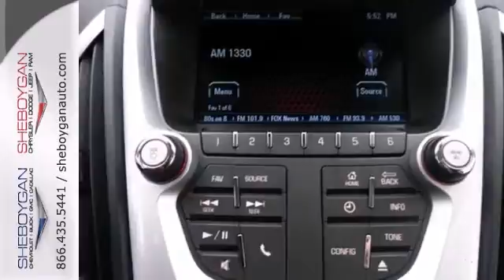2014 GMC Terrain Appleton WI Green Bay, WI Z069 - SOLD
Year: 2014
Make: GMC
Model: Terrain
Trim: SLE-1
Engine: 2.4L 4 cyls
Transmission: Automatic 6-Speed
Color: Crystal Red Tintcoat
Stock #: Z069
If you've been searching for just the right Vehicle then stop your search right here. This is a great SUV that is guaranteed to keep on chugging along for years and years. You will not be disappointed when you see this SUV!!! ATTENTION!! Standard features include: Bluetooth Remote power door locks Power windows with 4 one-touch Automatic Transmission 4-wheel ABS brakes Air conditioning Cruise control Audio controls on steering wheel Traction control - ABS and driveline Tilt and telescopic steering wheel Power heated mirrors 2-way power adjustable drivers seat Head airbags - Curtain 1st and 2nd row Passenger Airbag 182 hp horsepower 2.4 liter inline 4 cylinder DOHC engine 4 Doors Front-wheel drive Front fog/driving lights Compass External temperature display Tachometer Interior air filtration Speed-proportional power steering Clock - In-radio display Trip computer Satellite communications - OnStar Directions & Connections Video Monitor Location - Front Rear spoiler - Lip Intermittent window wipers Privacy/tinted glass Rear wiper Reclining rear seats Rear bench seats Front seat type - Bucket Daytime running lights Dusk sensing headlights Stability control - Stability control with anti-roll Tire pressure monitoring system Transmission hill holder Rear defogger Center Console - Full with covered storage... Are you looking for a Dealership you can trust and actually enjoy your car buying experience...look no further. Our Mission Statement is to treat our customer's with enthusiasm in providing automotive products and services that exceed your expectations. Now many dealers may s

Address:
3400 S. Business Drive